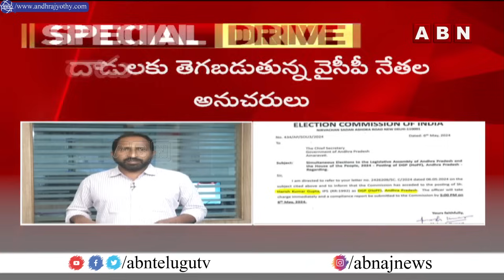ఏపీ కొత్త డీజీపీగా హరీష్ కుమార్ గుప్తా నియామకం ! Harish Kumar Gupta Appointed As AP New DGP | ABN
ఏపీ కొత్త డీజీపీగా హరీష్ కుమార్ గుప్తా నియామకం ! HarishKumarGupta Appointed As AP New DGP